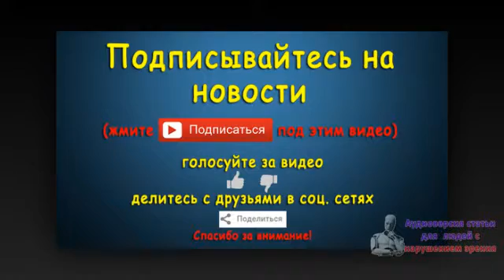Российские баскетболисты не отобрались на Олимпиаду в Рио через ЧЕ. Новости 9 сен 09:37